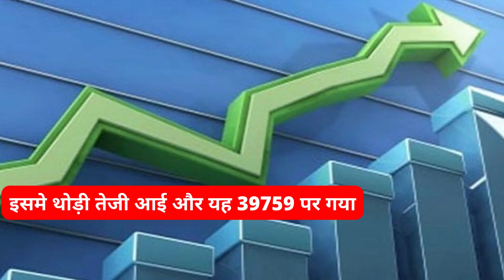STOCK MARKET BREAKING NEWS 😱😱 आज कहां करें इन्वेस्ट| DIVIS, RAMOND, NIFTY, BANKNIFTY | 19/8/2022